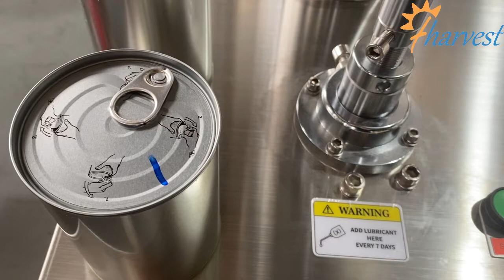Machine de sertissage de couvercle à ouverture facile semi-automatique